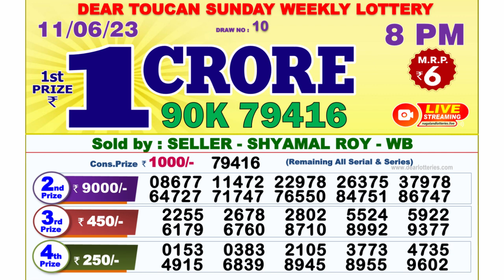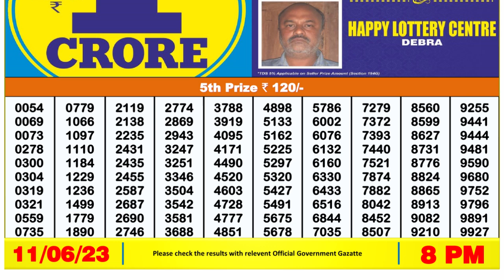Dear Lottery Sambad 8pm today 11.06.23 Nagaland State Lottery Result